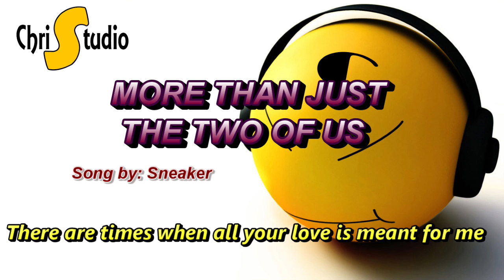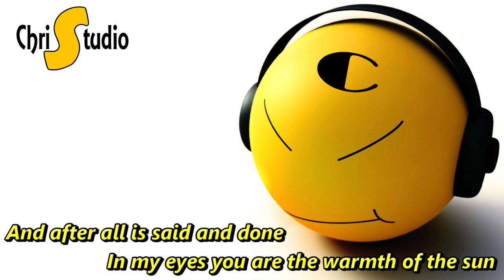More Than Just The Two Of Us Lyrics ( Song by:Sneaker )